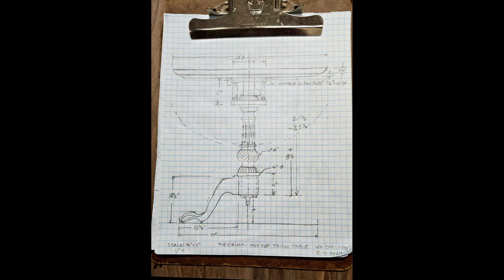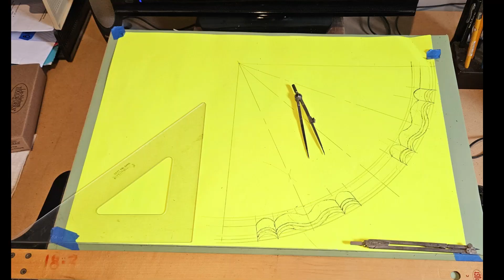Piecrust Tea Table 18th Century Style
Here is my adaptation of an 18th century Philadelphia style Piecrust Tea Table. This is made from local walnut and constructed in my shop between August and October 2024.
WG Carlough Woodworking Blue Grass, IA